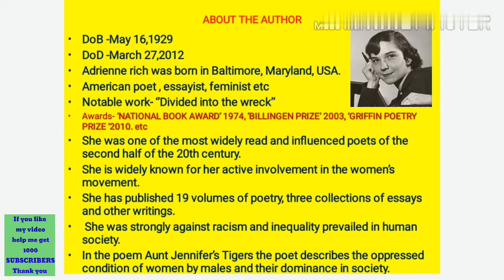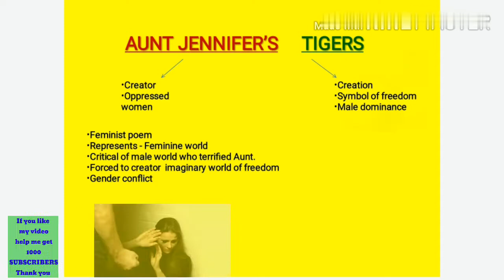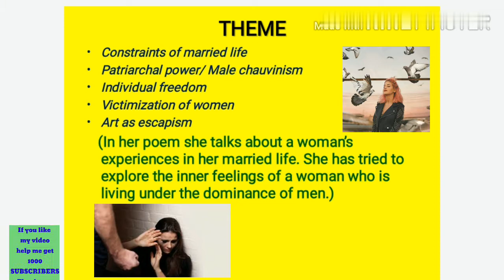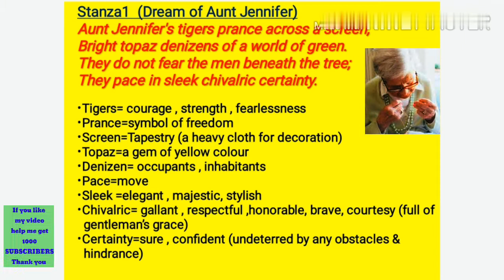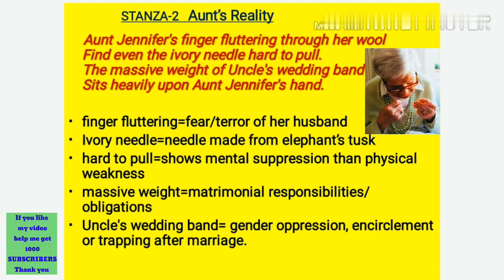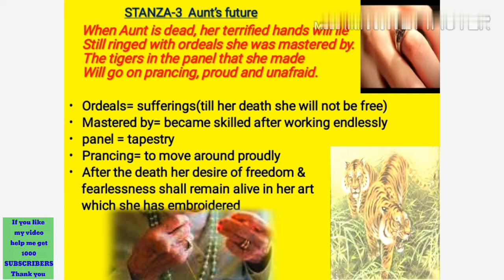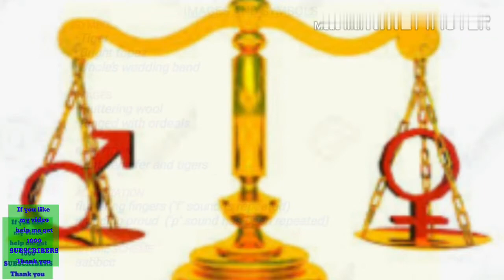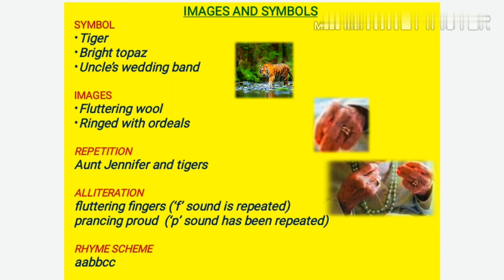AUNT JENNIFER'S TIGERS CBSE English XII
This video explains the poem word by word
which will help you in understanding with all the literary devices and meanings.
It includes all the questions answers for eg
1) Describe the Tigers created by aunt jennifer?
2) why did aunt jennifer choose to embroider tiger on the panel?
3) How are aunt jennifer tigers described??
4) Whay are they described as  'denziens of the world green'?
5) why are they not afraid of men?
6) What will happen to aunt jennifer tiger's when she is dead ?
7) How has aunt jennifer created the tiger? What traits of tiger do they reveal?
8) Why are aunt jennifer hand fluttering through her wool?
9) Describe the contrast between aunt jennifer and her creation of tiger's?
10) How does the '' denizens'' and ''chivalric'' add to our understanding of the tiger of attitude?
11) Why do you think aunt jennifer created animals that are so different from her own character?
12) What kind of married life did aunt jennifer lead?
13) What lies heavily on aunt jennifer hand? How is it associated with her husband?
14) Why has aunt jennifer made 'prancing' ' proud ' and 'unafraid' tigers?
15) What is the meaning of the phrase 'massive weight of uncle's wedding band'?
16) What are the difficulties that aunt jennifer faces in her life ?
17) How are aunt jennifer tigers different from her?
18) How does aunt jennifer express her bitterness and anger against male dominance?
19) Why are the Tigers called aunt Jennifer's tiger?
20) What does the phrase  of a 'word of green' means?
21) What is suggested by the phrase of ' massive weight of uncle's wedding band '?
22) Aunt jennifer efforts to get rid of her fear proved to be futile? Comment?
23) What picture of male chaivism (tyranny) do we find in the poem?

24) Read The Extract given below:-

       When Aunt is dead, her
         Terrified hand will lie
        Still ringed with ordeals
          She was mastered by
      The tiger in the panel
          That she made will go
       On prancing proud and unafraid

a) Name the poem and the poet?
b) What was aunt ordeal?
c) Why did she made tigers?
d) How was the tigers different from her?

25)   Aunt jennifer fluttering through her wool
       Find even the ivory needle hard to pull
       The massive weight of uncle's wedding band
      Still heavily upon aunt jennifer hand..

b) What is aunt jennifer doing with the wool?
c) Why are her fingers fluttering?
d) What does wedding band mean???

26)   Aunt jennifer tiger's prance across a screen
       Bright topaz denizens of a world green
      They do not fear the men beneath the tree
      They pace in sleek chivalric certainly

a) Why are the Tigers called aunt Jennifer's tiger?
 b) How are they described here?
c) How are they different from aunt jennifer?
d) What does the word ' chivalric' mean?

27)  Aunty jennifer fingers fluttering through her wool Find even the ivory needle hard to pull
Sits heavily upon aunt jennifer hand.

a) What is aunt jennifer mood?
 b) Why are her fingers fluttering?
c) What is the uncle's wedding band?
d) Why is it heavy?

28)   'Bright topaz denizens a world of green

a) What are  'bright topaz denizens' ?
b) Where do you find them?
c) Why are they not afraid of men?
 d) What does the word sleek mean?

29) What are the difficulties  that aunt jennifer faced in her life?

30) What does the symbol ' tigers, fingers and ring ' stand in the poem? Aunt jennifer tiger's?

31) Why are aunt jennifer finger terrified?

32) What is the theme of the poem?

33) Why is aunt jennifer finding the needle so hard to pull?

33) Describe the tiger of the panel?

34) Why is the significant that the poet uses the word ringed? What are the meaning of the word ringed in the poem?

35) What does the poetess suggest by saying that the tigers that she had embroided will forever go on prancing proudly?

36) What are the examples in the poem that aunt jennifer finds her life a great challange?

37) Do you sympathize with aunt jennifer? What is the attitude of the speaker towards aunt jennifer?

38) Interpret the symbol found in this poem?

39) What is the poet known for?

40) How many volumes of poetry has she published?

41) What does echoes through her poem?

42) What issuse does the poem aunt jennifer tiger address?

43) What do you understand by the word' denizens' and 'chivalric ' in the poem?

44) What word depicts the dominant and arrogant attitude of wild animals in the poem?

45) Of what or whom is aunt jennifer terrified of in the 3rd stanza?

46) What are the ordeals aunt jennifer is surrounded by?

47) What is the signifance of the word ringed?

48) What is the poet suggesting through the different nature of the characters in the poem?

49) Tell and interpret the meaning of 'Denizen of the world of green?

50) She was mastered by is a reference made to the??